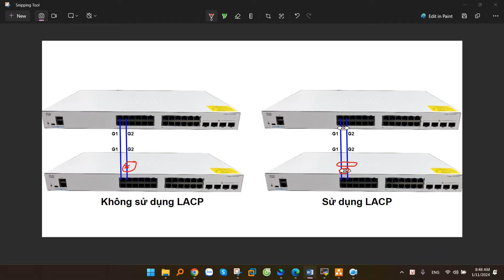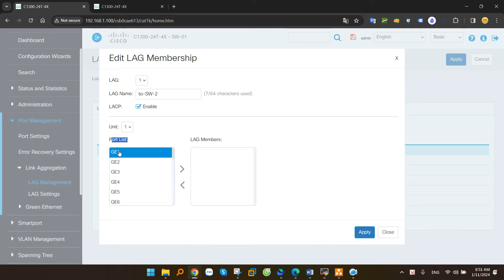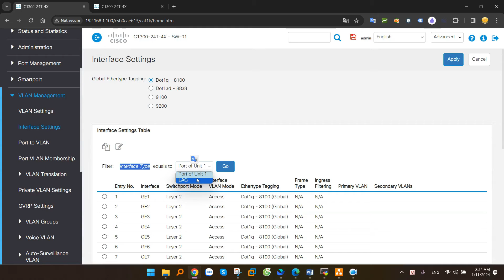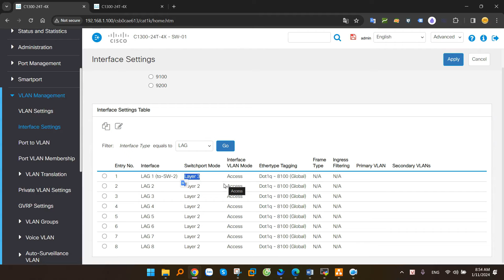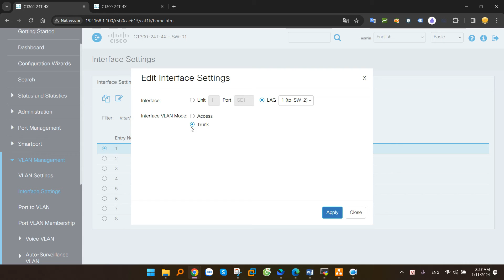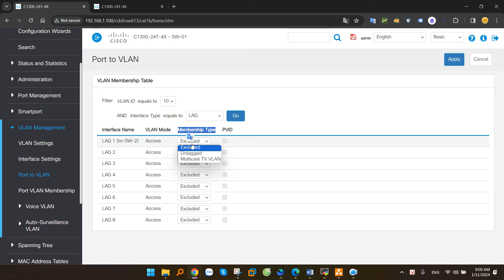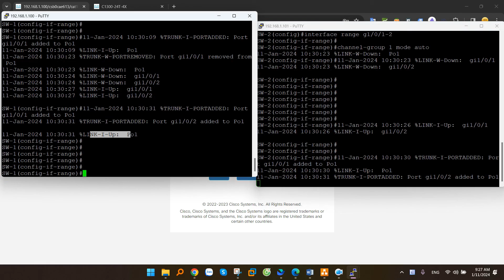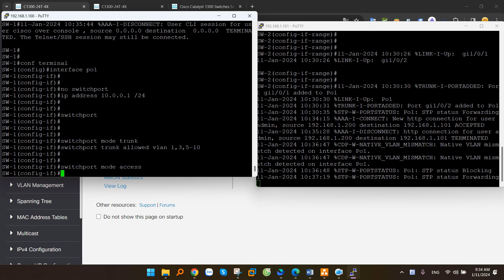Hướng dẫn cấu hình Port Channel, Link Aggregation sử dụng LACP trên Cisco Catalyst 1200 1300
LACP là 1 công nghệ cho phép chúng ta cấu hình nhiều cổng vật lý thành 1 cổng logic duy nhất, để tăng băng thông và dự phòng các đường Uplink hoặc Downlink. Trong video này mình sẽ hướng dẫn các bạn cấu hình Port Channel, Link Aggregation, EtherChannel sử dụng giao thức LACP trên switch Cisco Catalyst 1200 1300 Series.

00:00 Giới thiệu
00:12 Tổng quan về LACP trên Cisco C1200 C1300
01:56 Mô hình lab
02:17 Cấu hình LACP bằng giao diện web
05:09 Cấu hình Layer 3 LACP
06:41 Cấu hình LACP mode Trunk
08:27 Cấu hình LACP mode Access
09:35 Cấu hình LACP bằng CLI